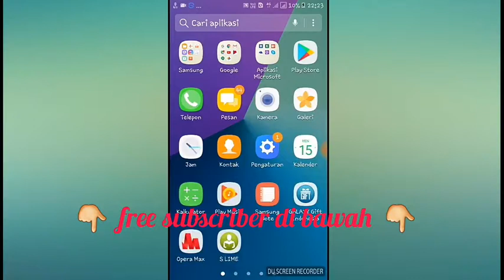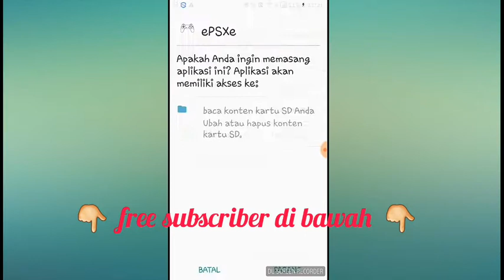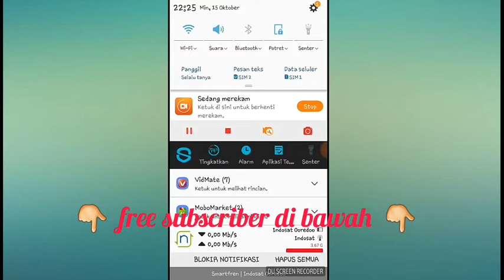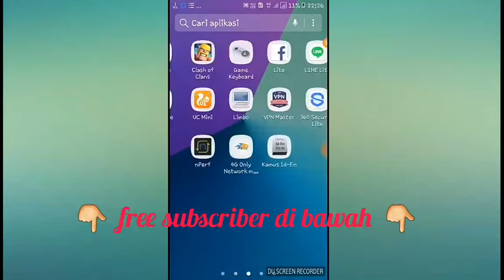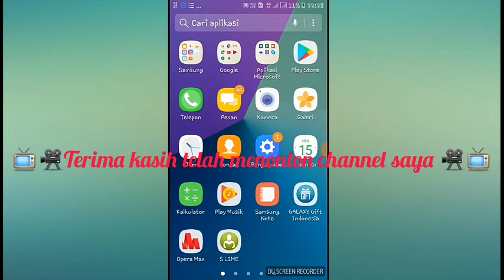Cara bermain psx di android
Halo. Kembali lagi di channel empat pratama.
Saya bagikan cara bermain psx atau ps1 di android

📃 comments 📃